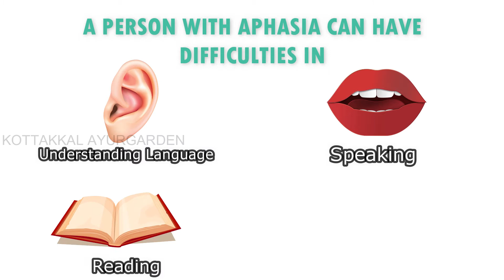"𝐓𝐨𝐠𝐞𝐭𝐡𝐞𝐫 𝐰𝐞 𝐜𝐚𝐧 𝐬𝐮𝐛𝐝𝐮𝐞 𝐀𝐩𝐡𝐚𝐬𝐢𝐚"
Kottakkal Ayurgarden: first integrated Ortho & Neuro rehabilitation center, has a full fledged Dept. of Speech & Language therapy to help you surmount Aphasia.